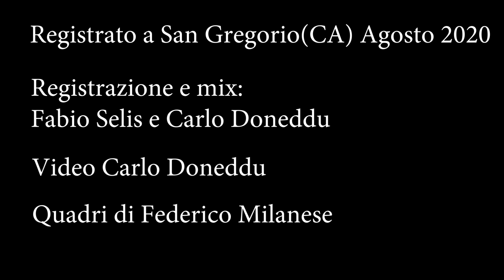Cordas et Bentu Duo: Roberto Piana - Serenata per flauto e chitarra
Cordas et Bentu Duo plays Roberto Piana - Serenata for flute and guitar
Flauto: Francesca Apeddu
Chitarra: Maria Luciani

Video di Carlo Doneddu
Recording e mixing di Fabio Selis e Carlo Doneddu

Registrato a San Gregorio (CA) - Agosto 2020

Quadri di Federico Milanese